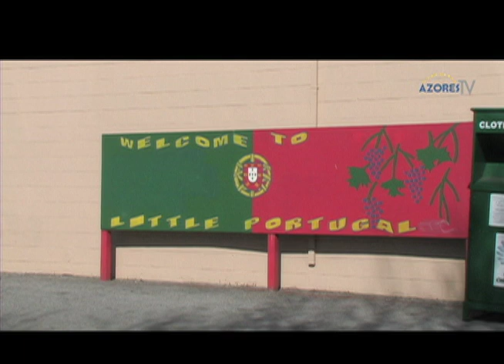Portuguese in the San Francisco Bay Area